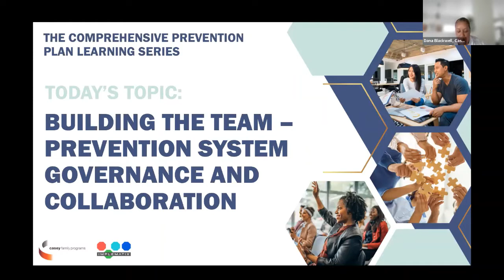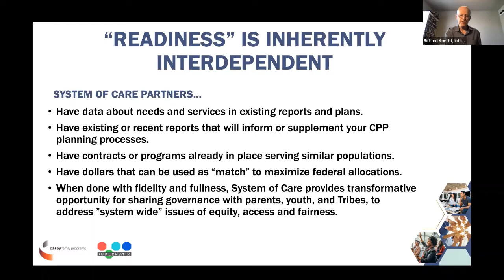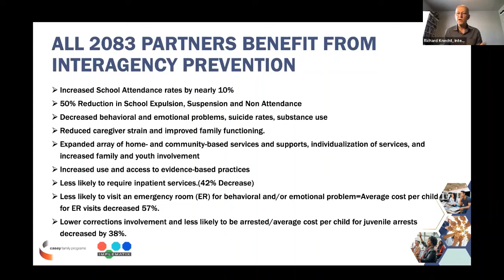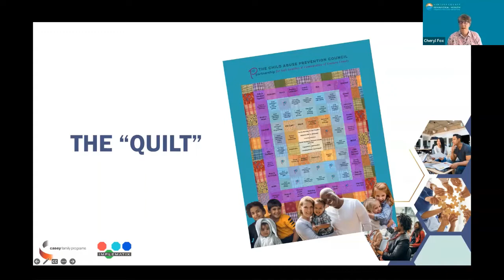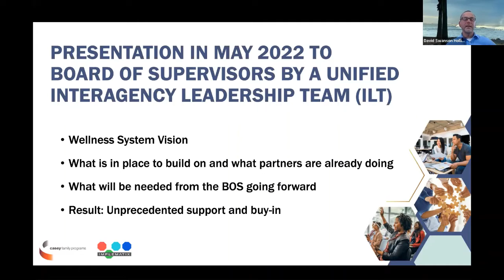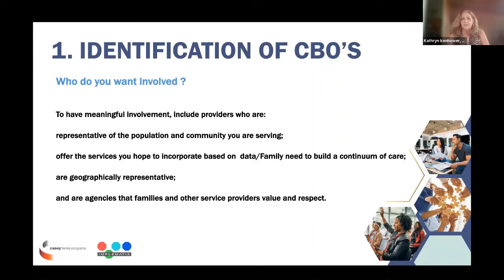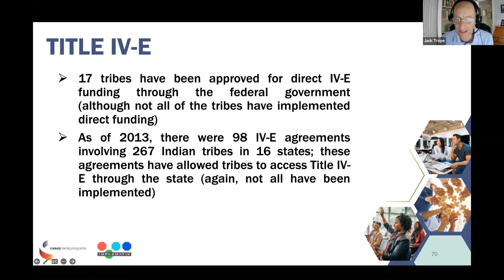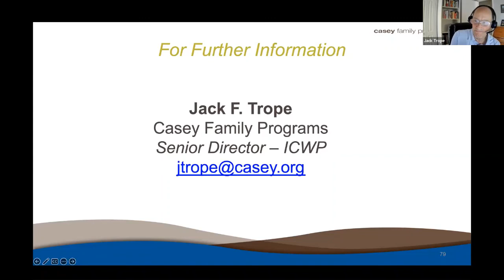Building the Team - Prevention System Governance and Collaboration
This Learning Forum was presented on July 20, 2022 as part of the Comprehensive Prevention Planning Learning Series.

A comprehensive prevention services program requires an integrated approach to service delivery and therefore effective coordination across multiple County agencies and multiple stakeholder groups. Service delivery of Evidence Based Practices (EBPs) by Community Based Organizations (CBOs) to at-risk children and families who are disproportionally represented in child welfare, will necessitate additional coordination as well as braided funding streams. This Forum supports the practical creation of new bridges and pathways necessary for developing, serving, and evaluating a Countywide comprehensive prevention approach.

Learners will:
1. Identify key agency integration points with existing prevention services programming
2. Gain a deeper understanding of approaches for shared governance and effective methods for coordination and integration
3. Understand how to integrate local Agencies that may not have historically worked together or worked with stakeholders in both design and execution of prevention services delivery
4. Begin to understand what will be required to meaningfully involve parents and youth with lived expertise in the design, review, and ongoing administration of prevention services

For more information about the California Training Institute (CalTrin) and to access materials related to this Learning Forum, please